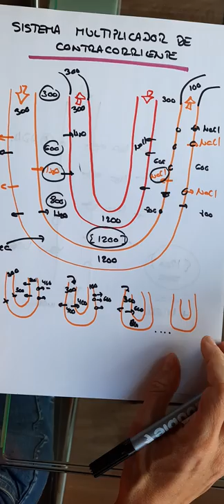Nefrología VII: Sistema multiplicador de contracorriente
Vídeo creado con fines docentes para resolver dudas de los estudiantes de Fisiología de los Grados de Biomedicina y Biotecnología de la Universidad Francisco de Vitoria.